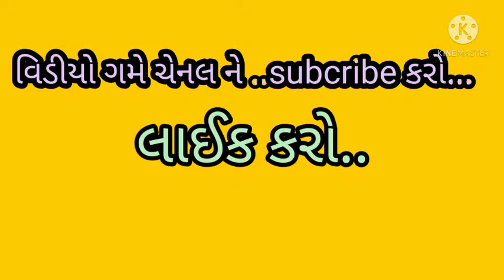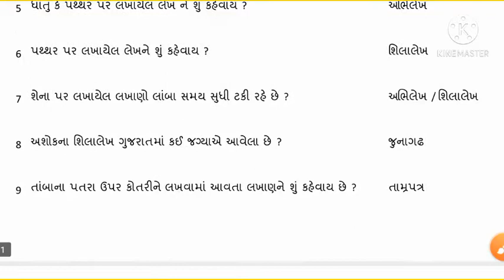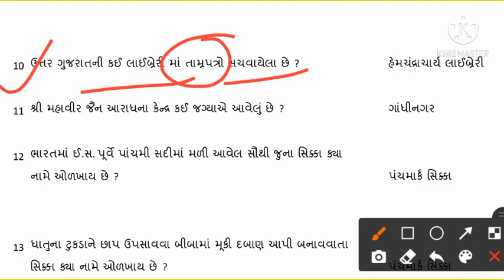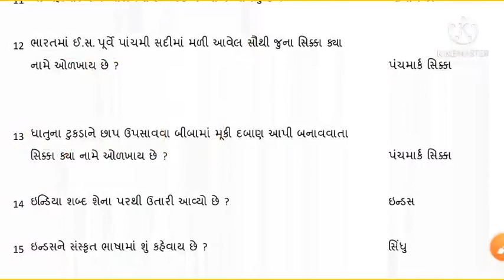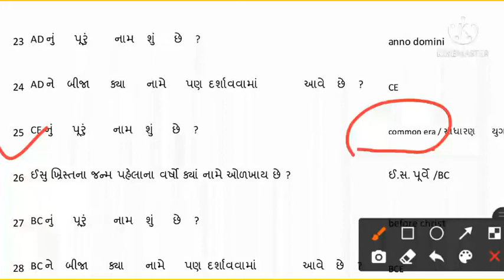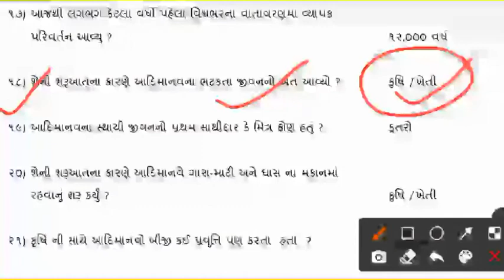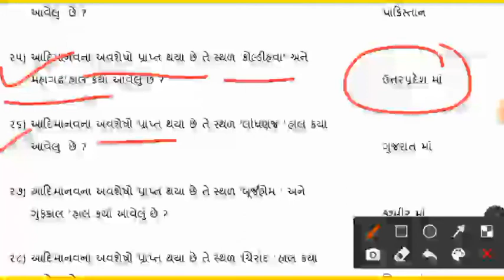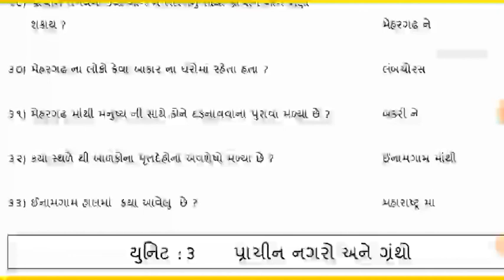ધોરણ 6 સામાજિક વિજ્ઞાન|| પાઠ-ચાલો ઇતિહાસ જાણીએ,આદિમાનવ થી સ્થાયી જીવનની સફર||mcqquestions|By-Nausil